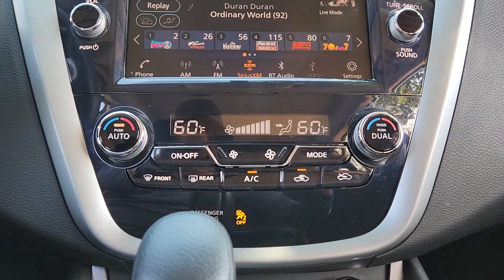2019 Nissan Murano Arlington, Dallas, Grand Prairie, Forest Hill, Fort Worth KN112735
Magnetic Black Pearl Used 2019 Nissan Murano S available in 1120 I-20 West, Arlington, Texas at Vandergriff Hyundai. Servicing the Arlington, Dallas, Grand Prairie, Forest Hill, Fort Worth area.

Vandergriff Hyundai
1120 I-20 West

GREAT DEAL PRICED TO MOVE! ONE OWNER! BLUETOOTH!!! BACKUP CAMERA!!! ALLOY WHEELS CLEAN CARFAX!!! Murano S 4D Sport Utility 3.5L V6 DOHC 24V CVT with Xtronic FWD Magnetic Black Pearl Graphite w/Cloth Seat Trim Cargo Area Protector Cargo Net Cargo Package First Aid Kit Retractable Cargo Cover.brHere at Vandergriff Hyundai we strive to provide some of the best prices in the DFW Metroplex and surrounding areas. Our team works hard to give you the best Pre-Owned purchase experience. Thank you for choosing Vandergriff Hyundai. Price excludes tax title license and document fee.. Please print this page and come see us NOW for a personalized test drive towards your new vehicle! At Vandergriff Hyundai we go above and beyond expectations. Come experience the difference in our services products and processes. professionalism integrityand commitment. Located at I-20 and Cooper across from the Parks Mall in Arlington.brbrOdometer is 18817 miles below market average! 20/28 City/Highway MPG